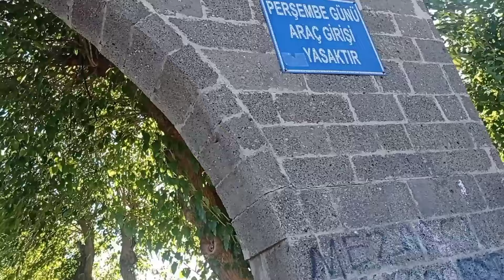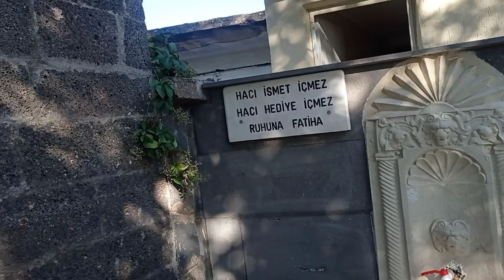DİYARBAKIR ,IN EN ESKİ TARİHİ YER MARDİN KAPI KÜÇÜK BİR GEZİ